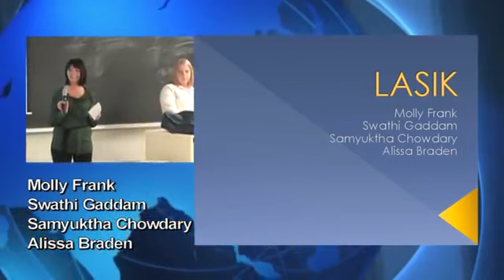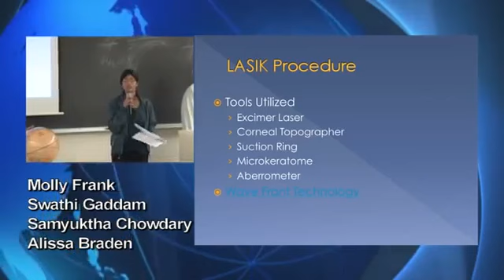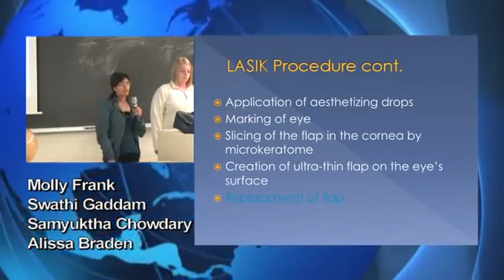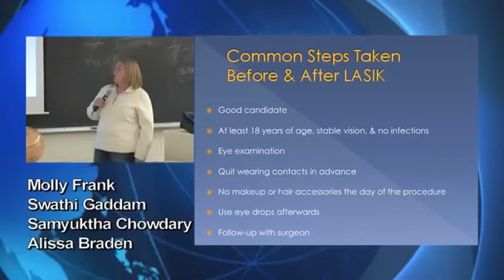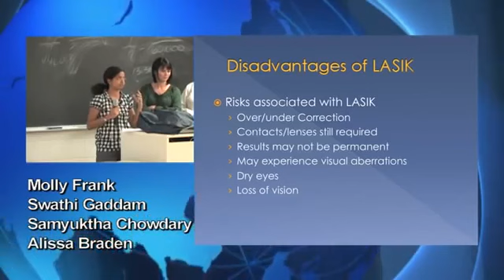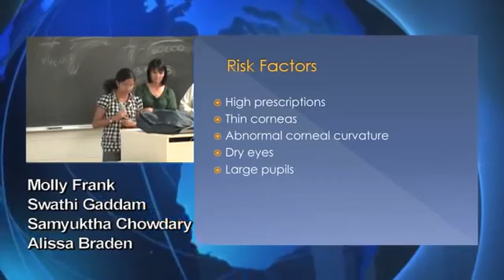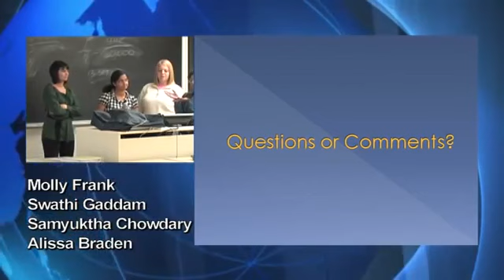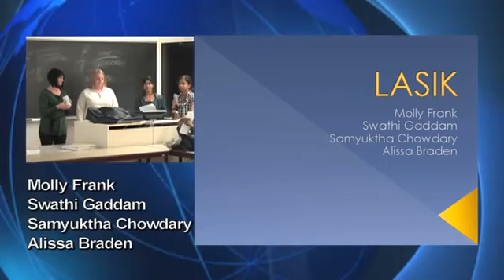Lasik Surgery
My Lasik Surgery Video - Medical Videos LASIK, or laser-assisted in situ keratomileusis, is the most commonly performed laser eye surgery to treat myopia (nearsightedness), hyperopia (farsightedn.

Check them out here: Super nice people, and super painless!!!